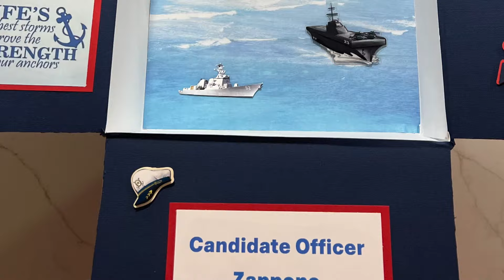Ensign Zappone November 8, 2024